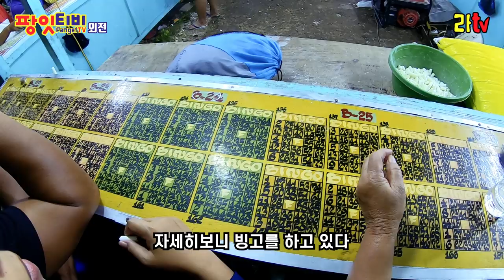[라티비] 은지와함께 다녀온 막탄 피에스타